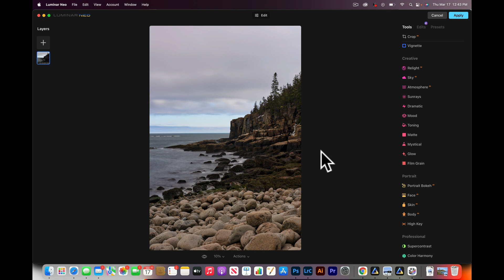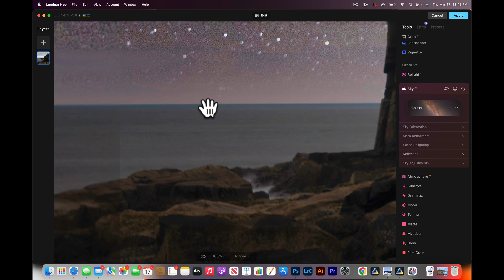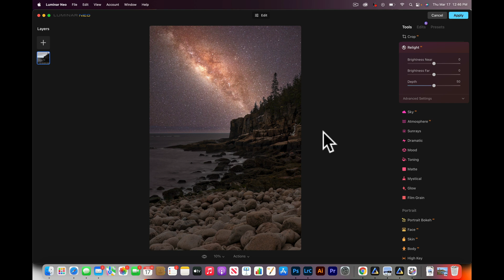Luminar Neo to the rescue!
In this Luminar Neo tutorial will completely transform a photo. Luminar Neo makes it easy to rescue not so great photos using the AI tools.
The amazon and Skylum links in my video description are affiliate links, which means at no extra cost to you, I will make a small commission if you click them and make a qualifying purchase

Recommended Channel Tools:
If you're a fellow YouTuber, I highly encourage you to check out TubeBuddy. It's a fantastic tool that saves me hours each month.

    Lastolite 12 inch Ezybalance Card-Grey/White

   WhiBal G7 White Balance Pocket Card

   ExpoDisc EXPOD2-82

    Calibrite ColorChecker Passport Photo 2